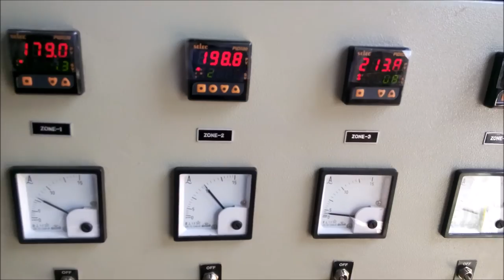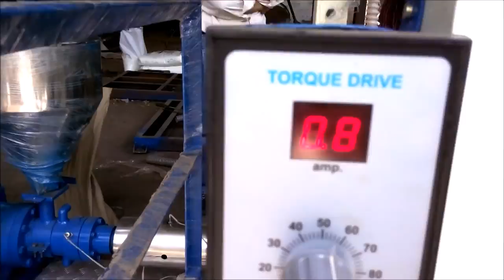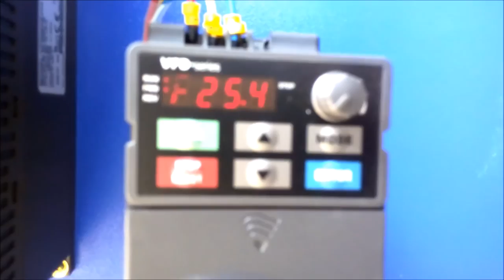Carry Bag Blown Film Plant made by Ruby Plastic Machinery - Vadodara, Gujarat, India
We, Ruby Plastic Machinery, are the leading plastic processing machinery manufacturer situated at 619/B, Makarpura GIDC, Vadodara, Gujarat, India.

We are please to inform you that we have developed the new design for "Carry Bag Blown Film Plant" made by Ruby Plastic Machinery", for best output at affordable rate.

Feel free to give your precious comments, quarry & suggestion.

Mr. Shamim Siddiqui
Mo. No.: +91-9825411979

Amin Siddiki
Marketing Executive
Ruby Plastic Machinery
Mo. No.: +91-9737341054